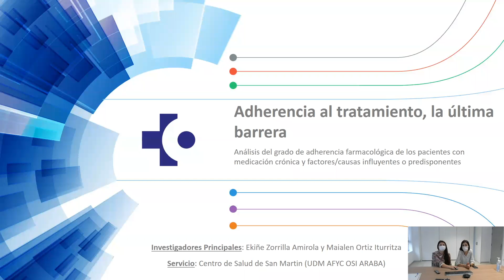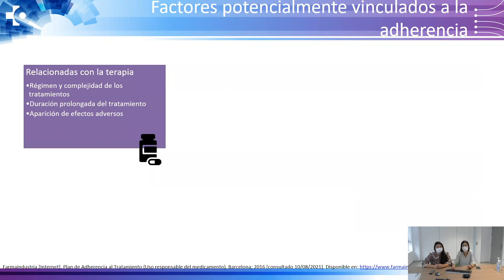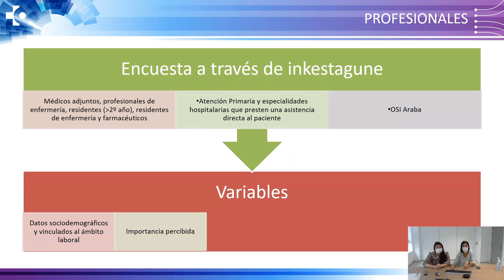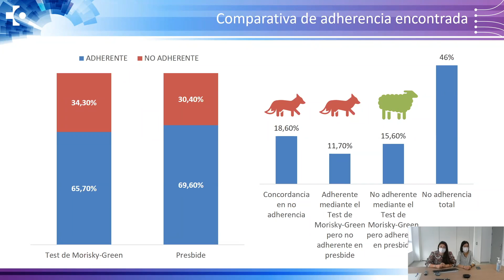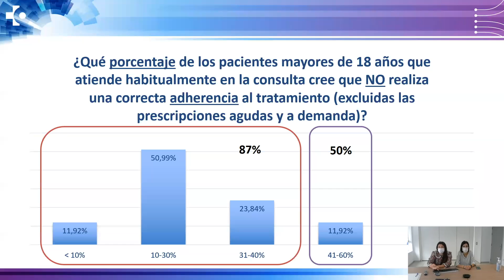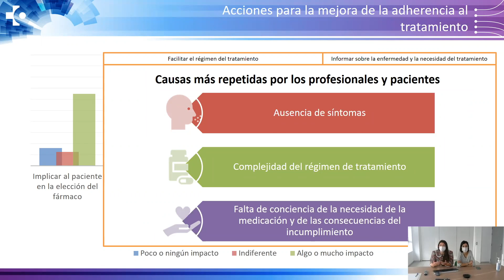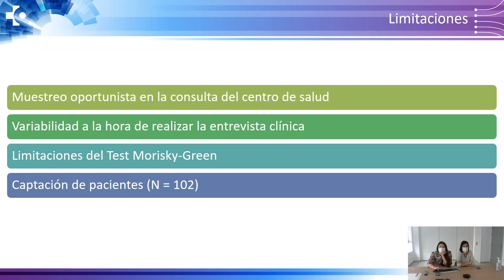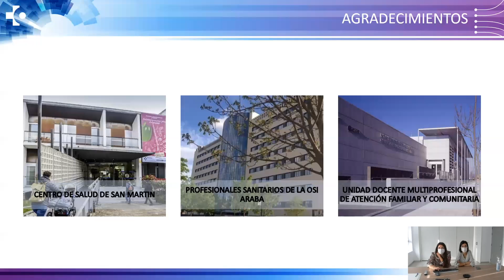Adherencia al tratamiento, la última barrera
Familia eta Komunitate Arreta | Atención Familiar y Comunitaria

Hizlariak · Ponentes:
– Ekiñe Zorrilla, Familia eta Komunitate Arretako BAME 4 | MIR 4 de Atención Familiar y Comunitaria
– Maialen Ortiz, Familia eta Komunitate Arretako BAME 4 | MIR 4 de Atención Familiar y Comunitaria